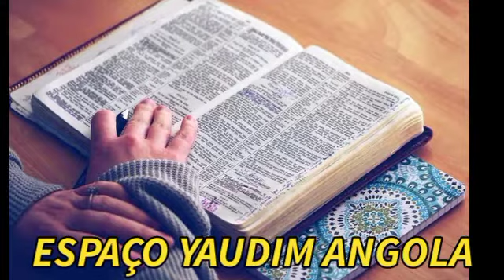LOUVOR E INCETIVAR OS IRMÃOS | PORQUE NÃO RESPONDO NO WATSAPP.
Shalaim MEUS AMADOS IRMÃOS QUE YAUH ABENÇOE SEMPRE OS IRMÃOS